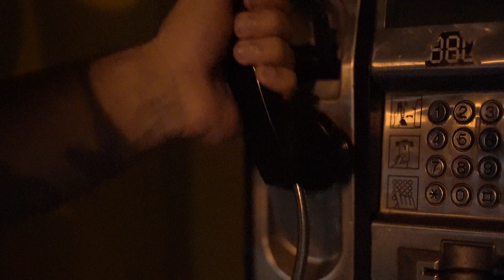Kavinsky - Nightcall music video